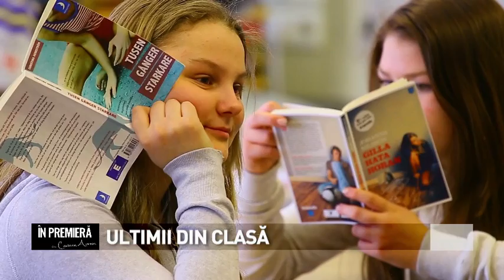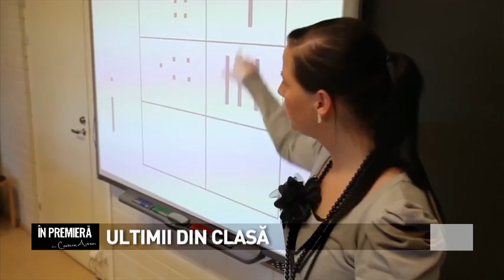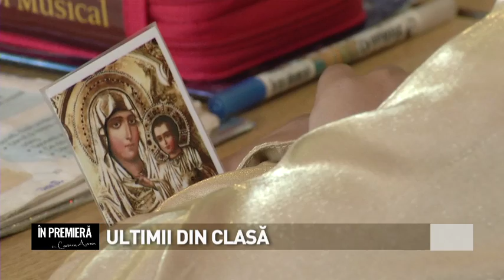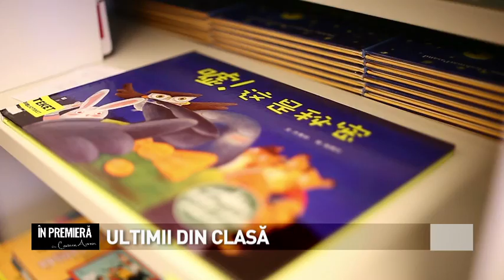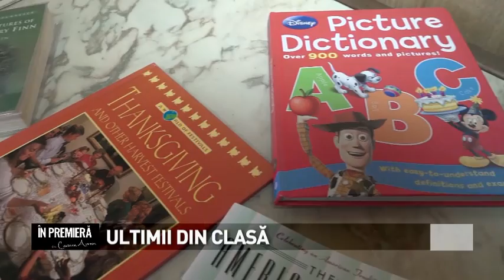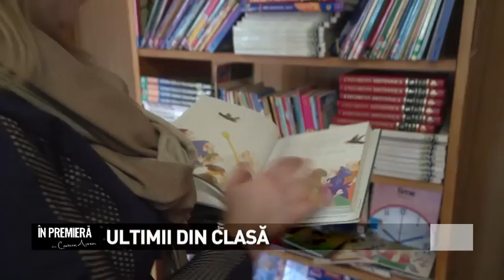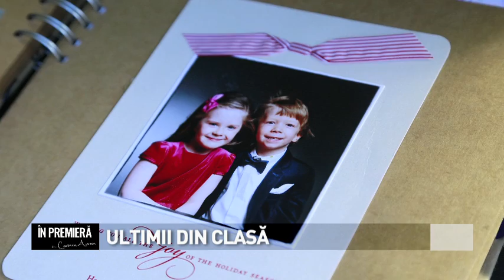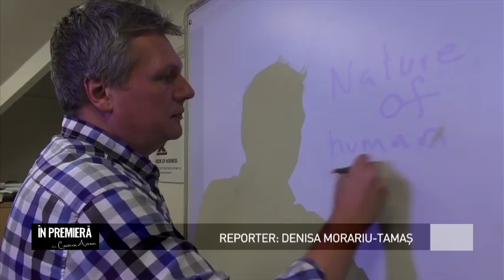ÎN PREMIERĂ cu Carmen Avram - Ultimii Din Clasa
Data: 21 Mai 2017
Sezon: 13
Reporter: Denisa Morariu
Imagine: Cristian Tamaș
Montaj: Lenard Zsolt